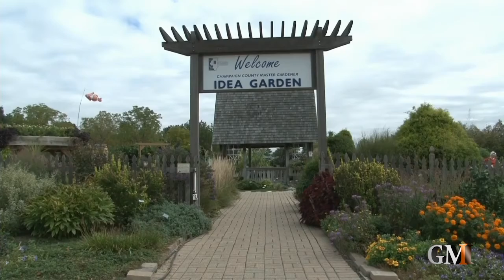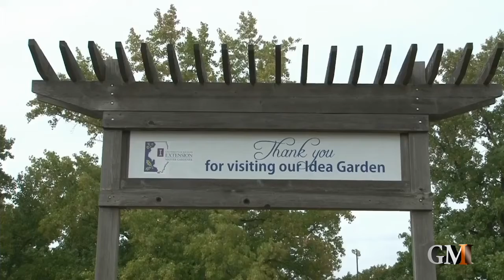UI-7 News Recap GMI -- Oct. 5, 2018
(ANDREA)
GOOD MORNING ILLINI... I'M ANDREA FLORES... YOUR UI-7 NEWS CORRESPONDENT WITH YOUR CAMPUS AND CHAMPAIGN-URBANA NEWS... LET'S TAKE A LOOK AT WHAT'S HAPPENED THIS WEEK, AND WHAT'S GOING ON ACROSS CAMPUS.
UNIVERSITY ADMINISTRATION ISSUED A NEW POLICY RELATED TO THE EXISTING SMOKE-FREE COMMITMENT.
[TAKE GFX - A8_NEWS JUULS.PNG]
VAPING DEVICES, LIKE E-CIGARETTES AND JUULS, WILL JOIN OTHER ALREADY-BANNED TOBACCO PRODUCTS, WHICH CURRENTLY INCLUDES CIGARETTES AND CHEWING TOBACCO.
THE UPDATED POLICY WILL APPLY TO ALL STUDENTS, FACULTY AND VISITORS ON ALL CAMPUS-OWNED PROPERTY, BOTH INDOORS AND OUTDOORS, AND IT IS SET TO BEGIN IN AUGUST TWENTY-NINETEEN.
(ANDREA)
OVER IN DOWNTOWN CHAMPAIGN, PROTESTORS LINED THE STREETS OUTSIDE THE NEWS GAZETTE ON MONDAY, RALLYING AGAINST A CARTOON PUBLISHED IN THE NEWSPAPER LATE LAST WEEK.
[TAKE GFX - A8_NEWS CARTOON.PNG]
THE CARTOON, TITLED "TEEN ANGST IN THE ERA OF METOO," DEPICTS TWO TEENS IN A CAR, WITH A THOUGHT BUBBLE OVER THE BOY READING, "WAIT - WHAT AM I DOING HERE? THIS COULD COME BACK TO HAUNT ME IN THRITY YEARS WHEN I'M UP FOR A BIG POSITION." THE GIRL'S THOUGHT BUBBLE READS "WHAT'S HE DOING? DOESN'T HE LIKE ME? WHAT'S WRONG WITH BOYS THESE DAYS."
MANY SAY THE CARTOON WAS OFFENSIVE, INCLUDING STATE REPRESENTATIVE CAROL AMMONS AT THE RALLY. SINCE THEN, THERE HAVE SEVERAL LETTERS TO THE EDITOR HAVE BEEN WRITEN AND THE CARTOONIST ISSED A STATEMENT, SAYING THE NEGATIVE RESPONSE WAS UNINTENTIONAL.
AND FOR OUR LAST RECAP STORY TODAY... I VISITED THE IDEA GARDEN AT THE URBANA ARBORETUM, WHICH HAS EXPERIENCED A RECENT STINT OF CRIME.
---STOP---
[TAKE PKG: IDEA GARDEN.MOV].